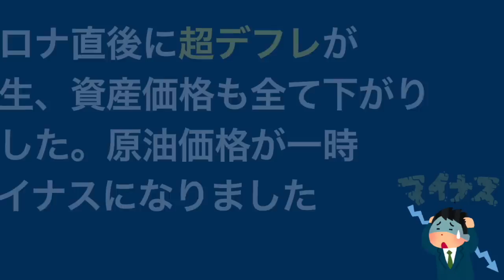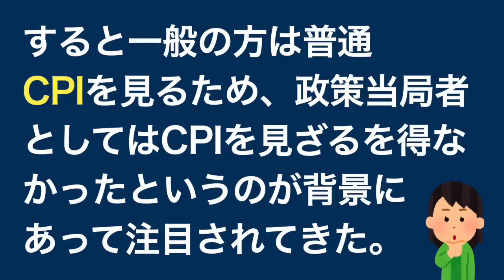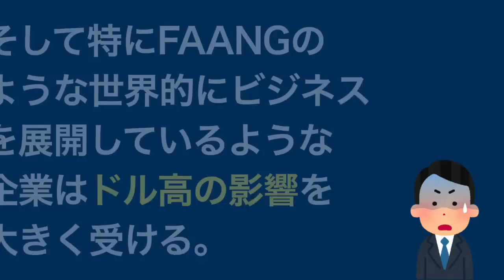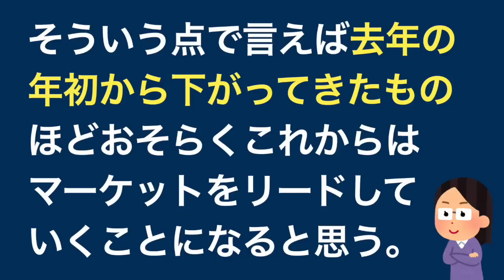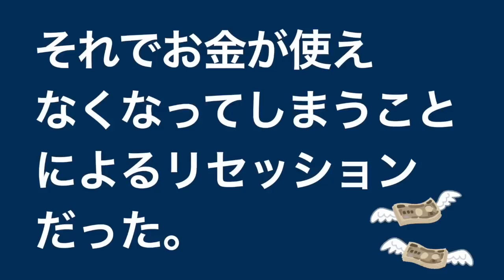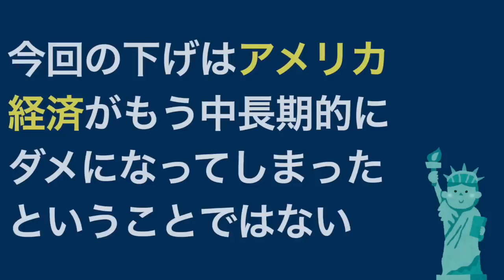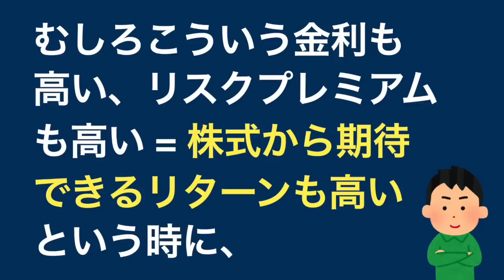今年のリセッションは過去のものとは全然違います。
使用してる証券会社